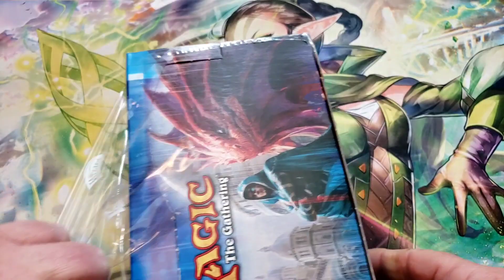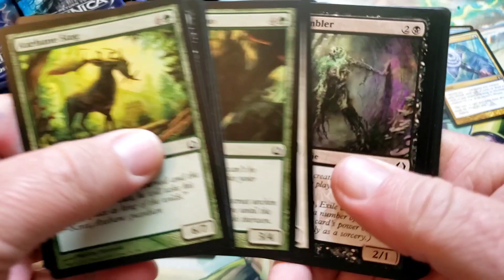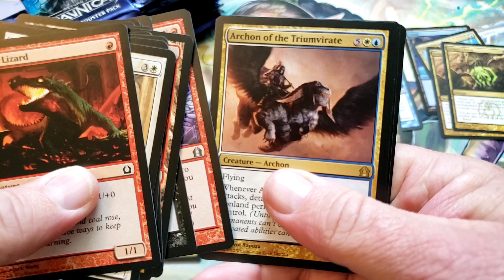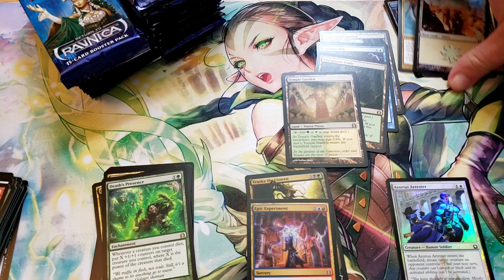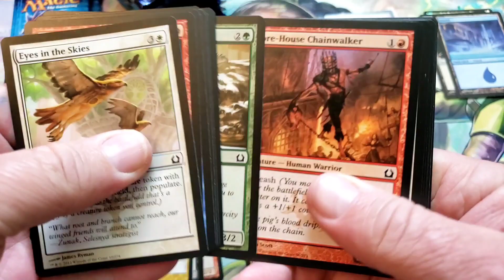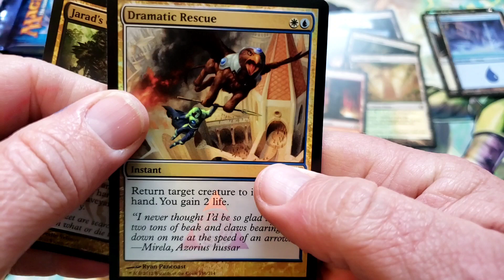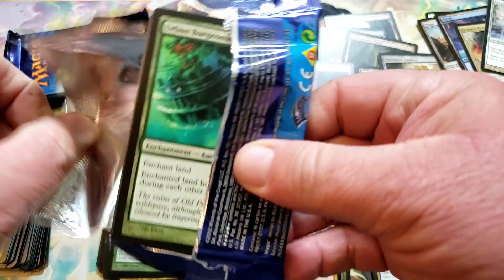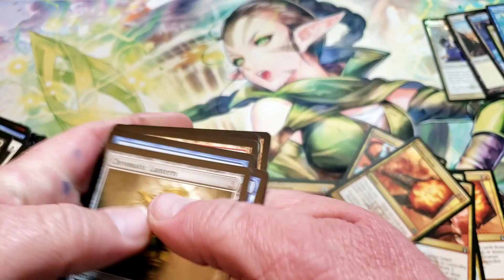The Calm Before the Storm | Return to Ravnica | Booster Box Opening